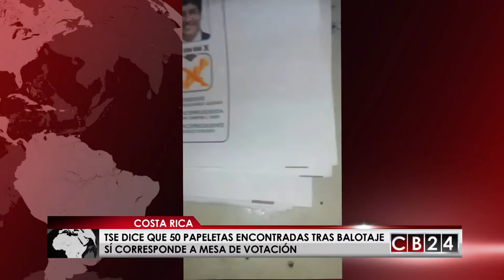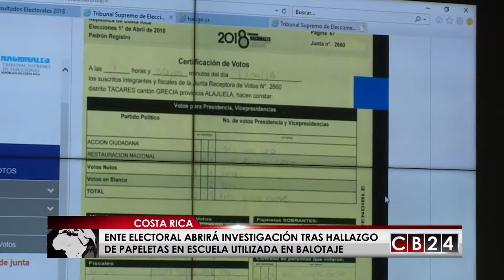TSE abrirá investigación tras hallazgo de papeletas en escuela utilizadas en balotaje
En Costa Rica, La polémica por la aparición de 50 papeletas favorables al candidato oficialista, Carlos Alvarado finalizó, al realizarse el escrutinio manual de la mesa correspondiente a la escuela en la cual fue encontrado este material electoral.
Ante este hallazgo las autoridades del Tribunal Supremo de Elecciones; TSE, hacen un llamado a la calma ante rumores infundados de fraude.

El Tribunal Supremo de Elecciones de Costa Rica confirmó que las papeletas encontradas en un pupitre en la escuela Eduardo Pinto en Tacares de Grecia, al occidente del Valle Central de ese país centroamericano son auténticas.

Desde el ente electoral costarricense afirman que de momento no se han presentado impugnaciones por esta situación ocurrida en la junta electoral 2660 de esa comunidad alajuelense.

Las autoridades electorales anunciaron que comenzaron una investigación por el caso del estas 50 papeletas encontradas, cuyo votos favorecían al oficialista Partido Acción Ciudadana, pero aclaran que casos similares habían ocurrido en procesos electorales anteriores.

Recordemos que hace unos días un vídeo causó incertidumbre, ya que mostraba que se habían encontrado 50 papeletas dentro de un pupitre en una escuela ubicada en el cantón de Grecia.

Por esta razón y en presencia de los medios el TSE abrió la "tula" o mochila electoral para aclarar la situación y hace un llamado a la calma ante rumores infundados de fraude, en un proceso electoral que polarizó a Costa Rica durante segunda ronda que disputaron Carlos y Fabricio Alvarado.